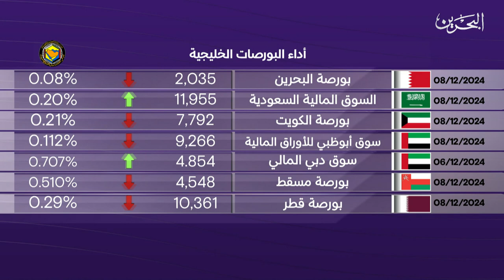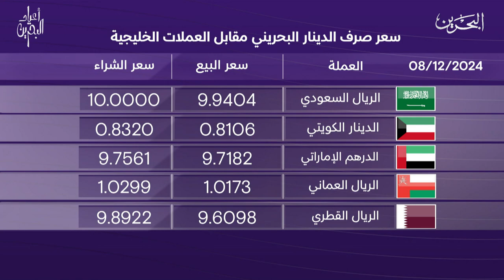البحرين مركز الأخبار : النشرة الاقتصادية 08-12-2024